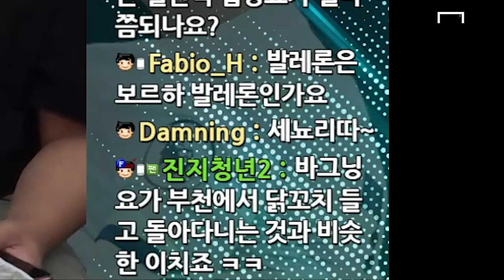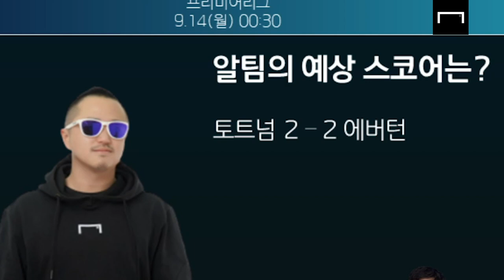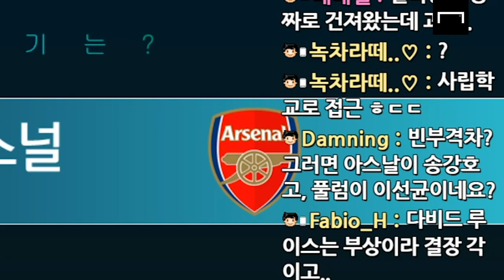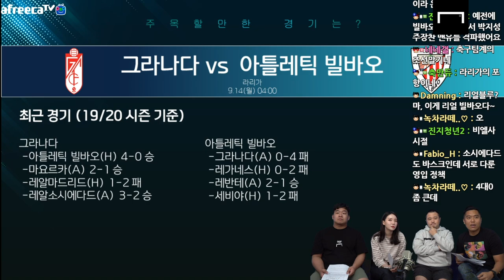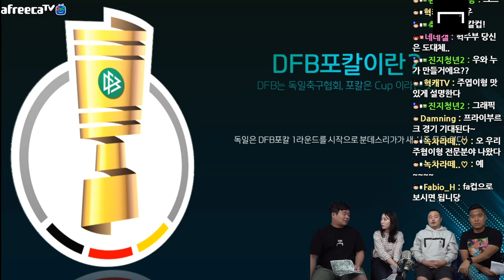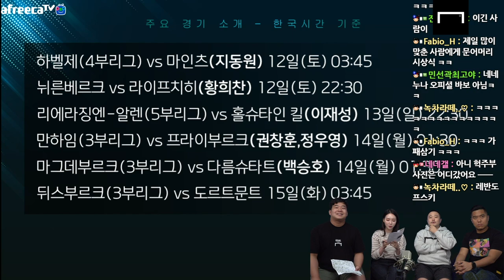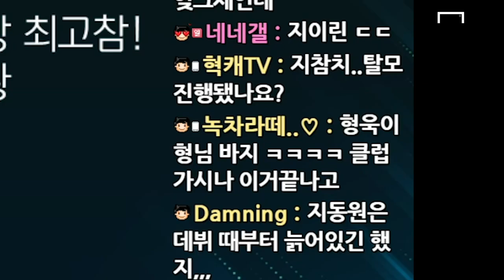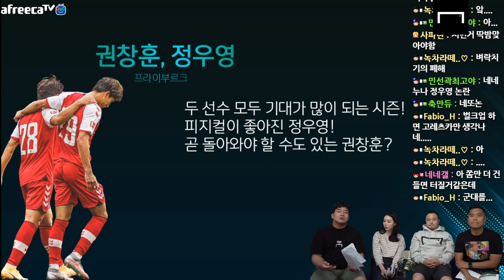해외축구 프리뷰 방송이었는데.... 망했습니다... (feat.백종원,강형욱,이니에스타)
GOAL TV에서 매주 수요일 저녁 8시! 아프리카TV에서
프리미어리그, 라리가, 분데스리가 주요 경기 프리뷰 합니다!
축구방송 본다 생각하지 마시고 드립치러 와주세요...